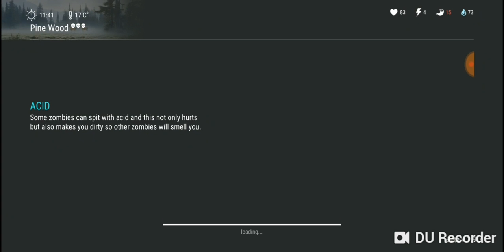Kefir plz fix this get rid if tbo u cost me 1000 wood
Need help asap    so mad     get kefir   to see this